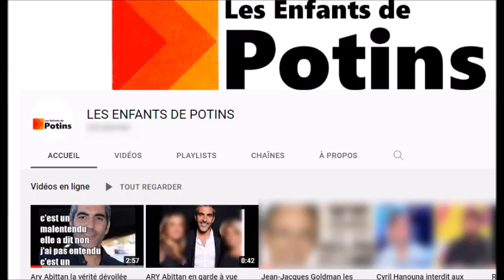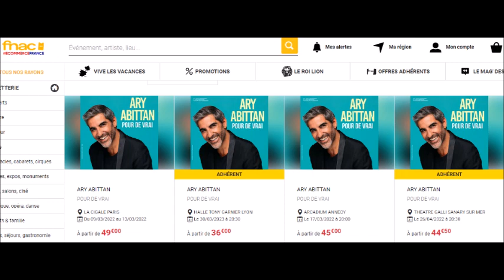Ary Abittan Fin de carrière pour l'humoriste!!